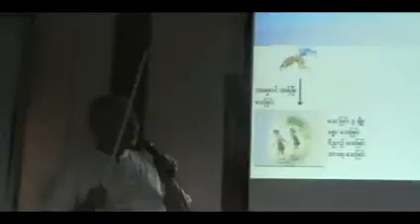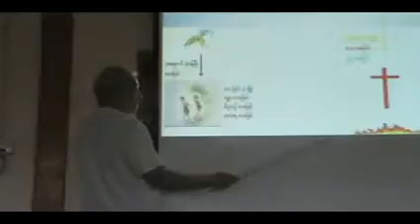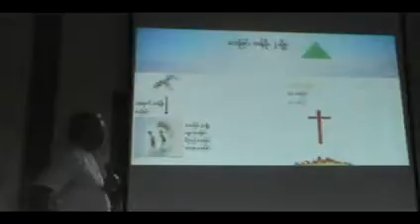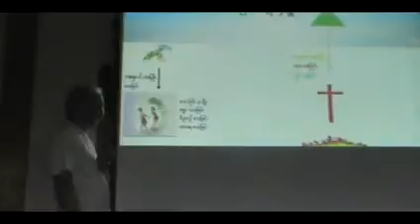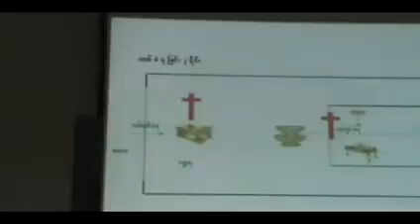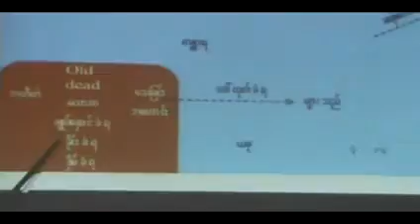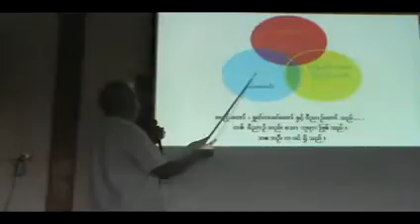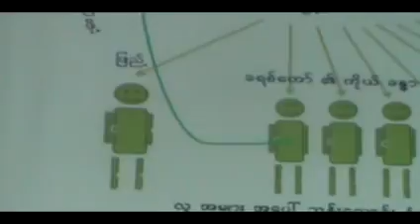Dr.Thein Htay (Yangon 2015, A-1)